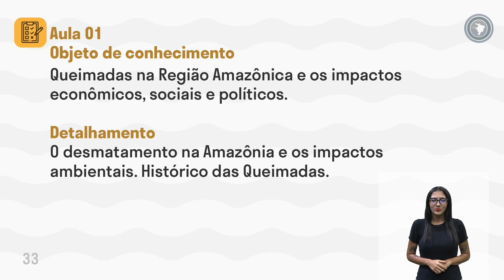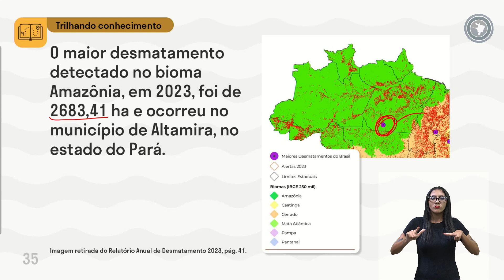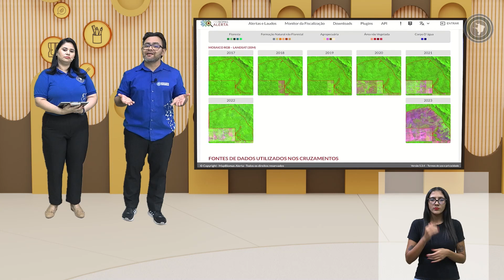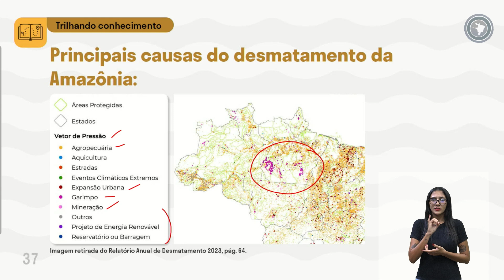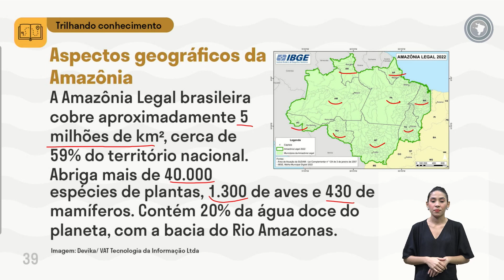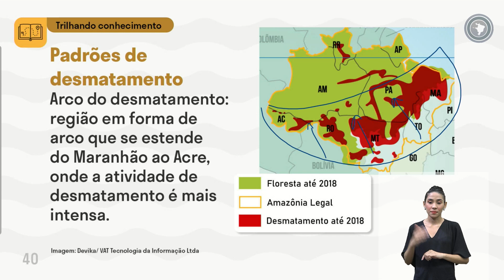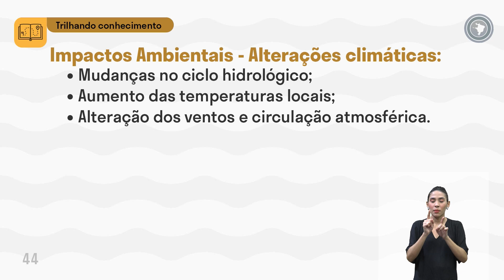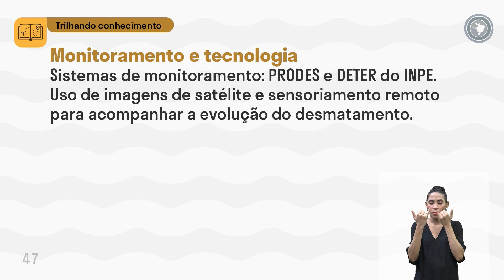UCA - Desmatamentos e Economia Amazônica - Aula 01 - Queimadas na região Amazônica e os impactos:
Queimadas na região Amazônica e os impactos econômicos, sociais e políticos.

O desmatamento na Amazônia e os impactos ambientais.
Histórico das queimadas.